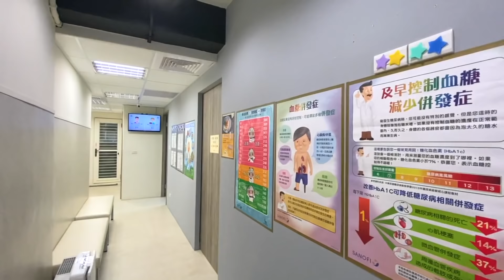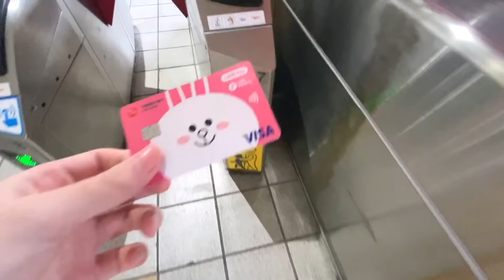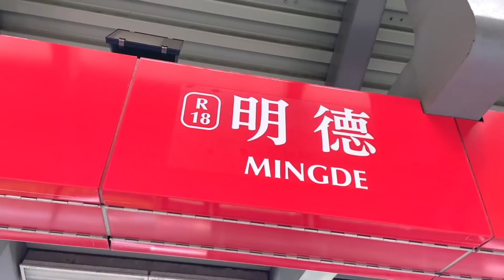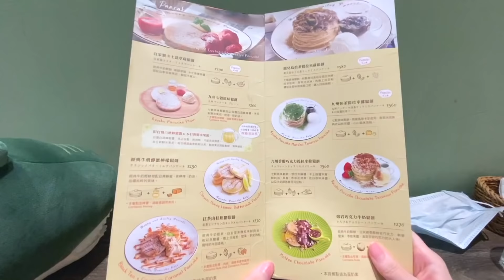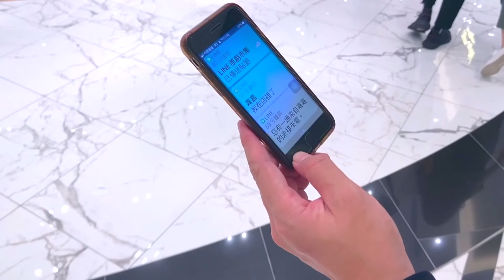撿到手機物歸原主，竟然被報答吃高級下午茶【愛里】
今天是我最害怕的日子抽血檢查,老公買了隻鱷姨安慰我🙈
但他實在太可愛了,忍不住一直幫它配音,現在也變成我的寵妃了呢
最後還因為做善事得到一份免費的鬆餅套餐,真是完美的一天😎